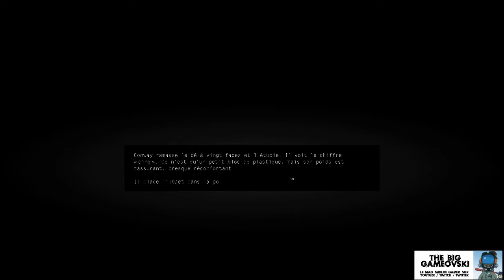Kentucky Route Zero - on the road again... TBG673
Cette fois on part dans un jeu qui porte l'étrange comme sa veste de tous les jours. Étrange par l'ambiance distillée. Étrange aussi par sa réalisation qui pourra en perturber plus d'un. Kentucky Route Zero est un jeu d'aventure un peu à part, qui se lit d'avantage qu'il se laisse regarder. Il mélange de manière surprenante des fonctionnements contemporains avec de vieilles recettes. C'est pour ça que j'ai choisi de vous le montrer dans les chroniques TBG. Quand à vous dire s'il est génial ou pas, c'est plutôt une affinité du côté ambiance qui vous convaincra...